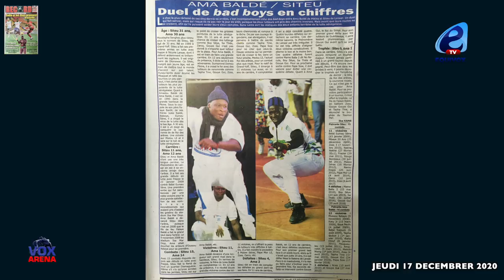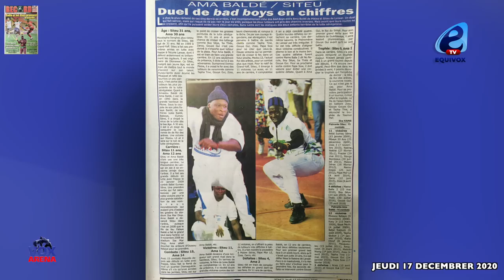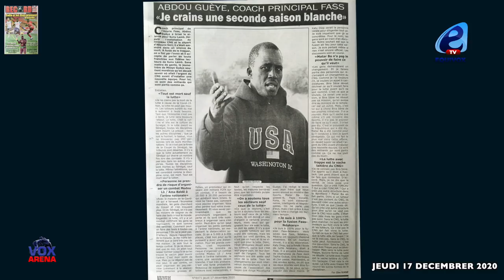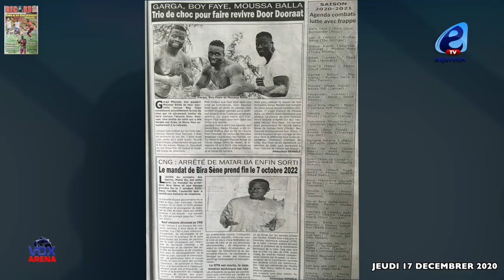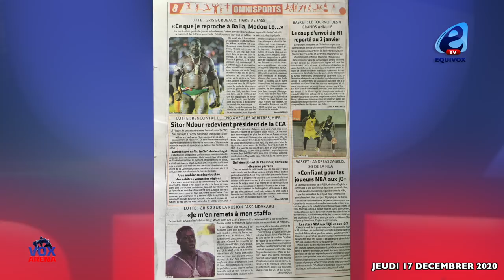CE QUE GRIS BORDEAUX REPROCHE Á BALLA GAYE 2 ET MODOU LO